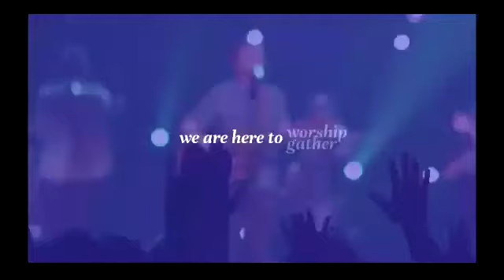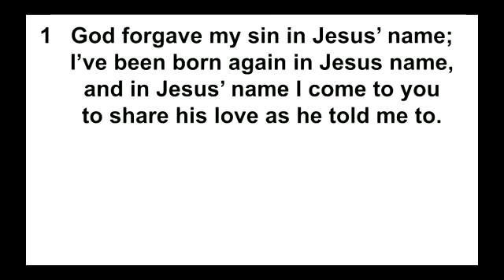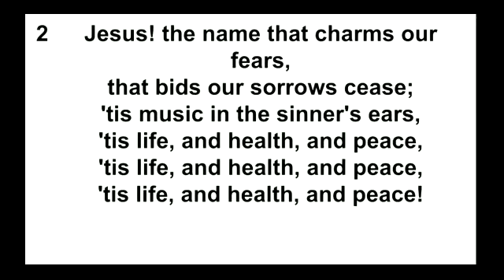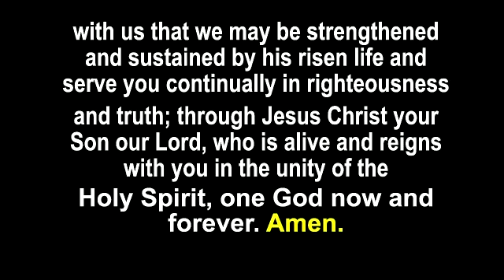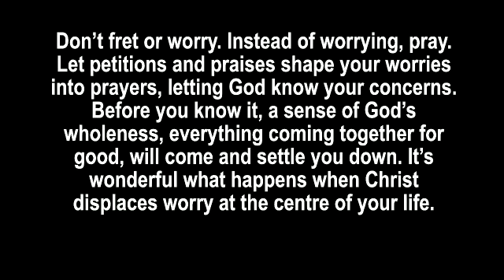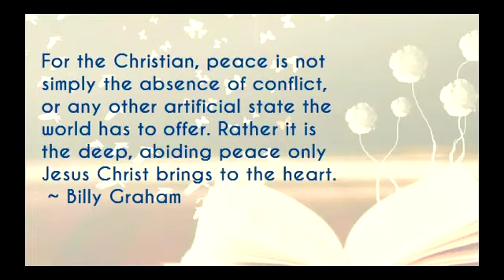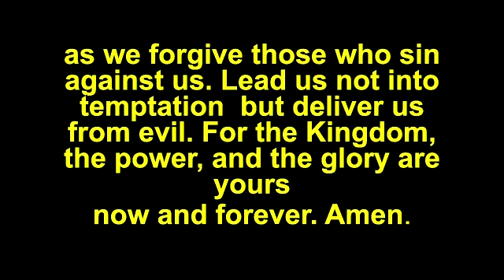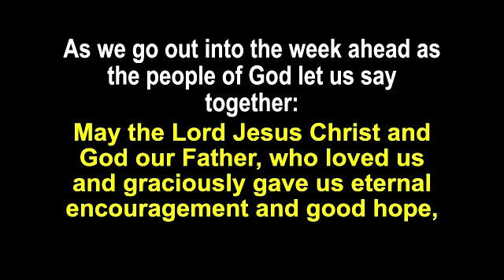Service of the Word from Stranorlar church April 18th 2021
Our service from Stranorlar Church for the 3rd Sunday of Easter.
We thank all who helped make this service possible.
It was led by Mrs. Elsie Stewart with readings and prayers by Mr. John Kee
Quill and the parishioners of Holy Trinity Dromore and we again thank them for the use of their recordings.

Hymns used in this service are
God forgive my sin by Carol Owens

How deep the Father's Love for us by Stuart Townend

O for a thousand tongues to sing by Charles Wesley and Thomas Jarman
Words and Music Public Domain CCLI Song 863569

Thine by the glory by Edmond Louis Budry George Frideric Handel Richard Birch Hoyle
CCLI 21837